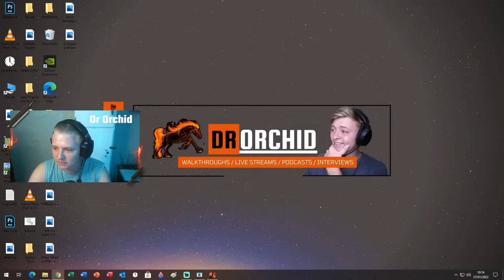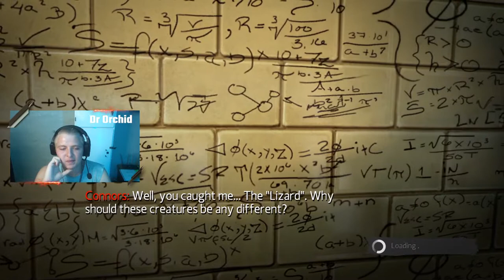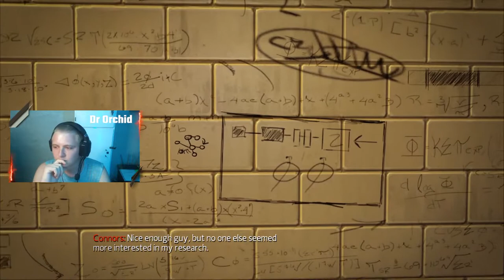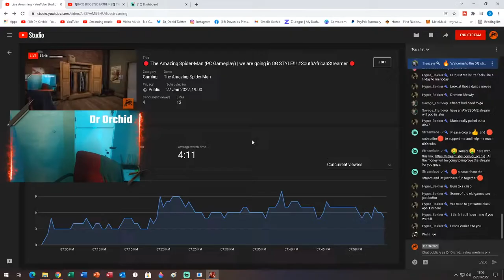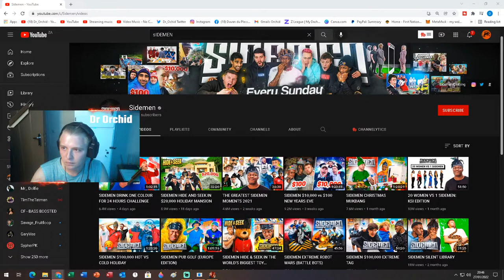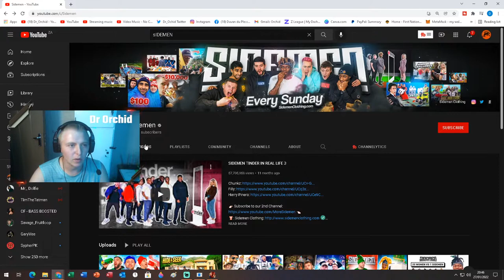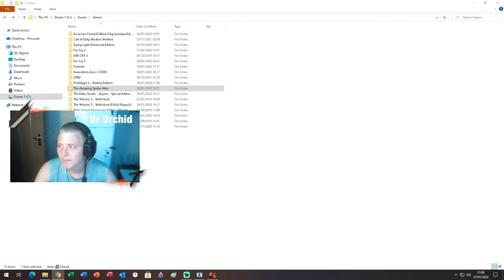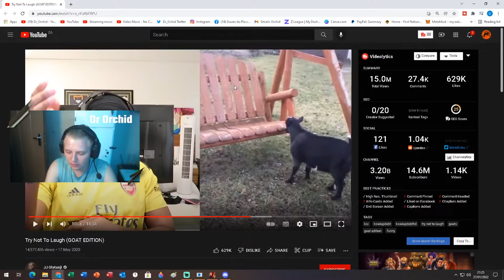🔴 The Amazing Spider-Man (PC Gameplay) | we are going in OG STYLE!!! SouthAfricanStreamer 🔴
Hey you amazing people... In this stream we will be going OG STYLE into Call of Duty Modern warfare 2, We will be rocking up the old Call of Duty games... Finally after finishing school I am free to chase my dreams.
PC Specs:
CPU: Core i5 9400 F 9th Gen.
GPU: GTX 1660 Super Gaming x 6GB GDDR 6.
Motherboard: Mag B365M Mortar ( Intel ).
RAM: 16 GB gaming DDR4.
Keyboard: MSI Interceptor DS 4200.
Mouse: Corsair Ironclaw RGB optical gaming mouse.
Webcam : HIKvision 1080p HD USB Camera.
Microphone : BM-800 Condenser Microphone
Monitors : 60Hz Dell monitor 21"
                   60Hz Dell monitor 19"
Tags used: The Amazing Spider-Man (PC Gameplay) | we are going in OG STYLE!!! SouthAfricanStreamer, The Amazing Spider-Man, Spider-Man, The Amazing Spider-Man (PC Gameplay), OG STYLE, Spider-Man OG STYLE, SouthAfricanStreamer, Roadto600, Roadto1K, dr orchid, Dr Orchid, dr orchid gaming, Dr Orchid The Amazing Spider-Man, Peter Parker, Cross Species, Oscorp, Curt Connors, The Lizard, Gwen Stacy, Witney Chang,